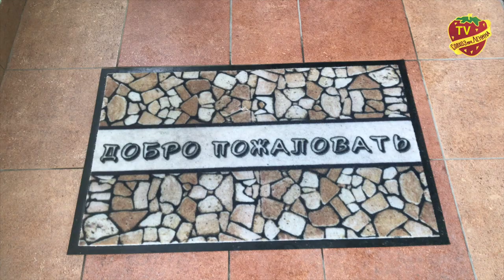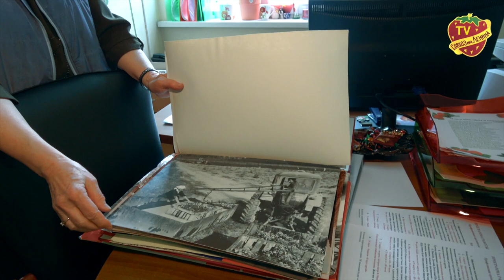Какие меры социальной поддержки действуют в Совхозе имени Ленина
Какие меры социальной поддержки оказываются пенсионерам Совхоза имени Ленина? С этим вопросом мы обратились к директору ЗАО Совхоз имени Ленина Павлу Грудину.
В первый весенний день в клубе Совхоза «Золотая осень» выдавали деньги пенсионерам. Пожилые люди не торопясь подходили  в специально отведенное помещение клуба, чтоб получить очередную выплату.
Наталья Павловна Зинина рассказала о реализации проекта по созданию музея Совхоза и оцифровке фотоархивов.
Пенсионеры благодарили коллектив ЗАО и лично Павла Николаевича Грудинина за заботу о них.
С вами, как обычно был ТВ Совхоз. До новых встреч.